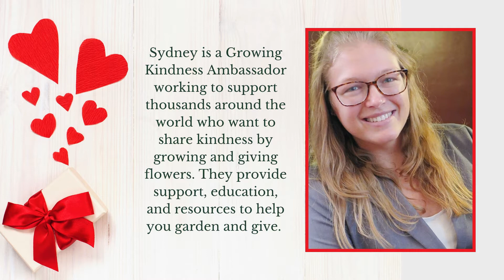Happy Valentine's Day from Greyhound Real Estate - Your REALTORS® with Heart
Friends of Retired Greyhounds

Contact Stacey directly at (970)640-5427 to learn how you can help